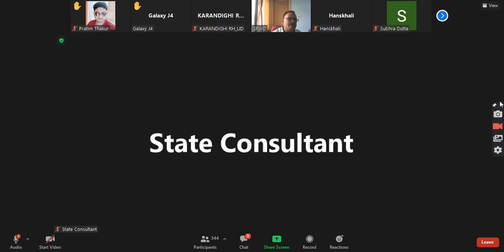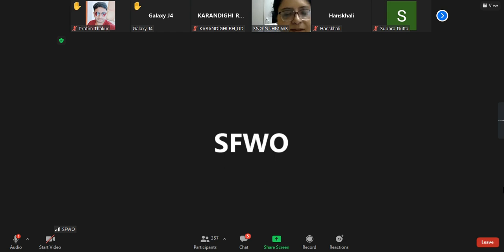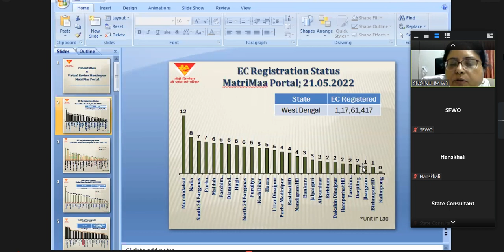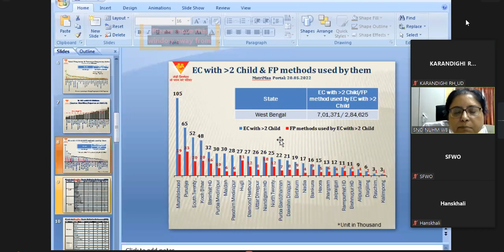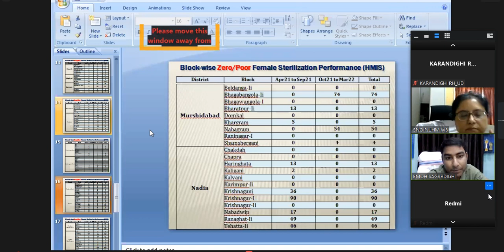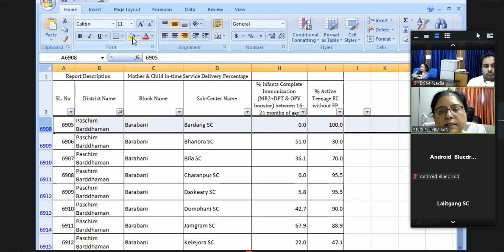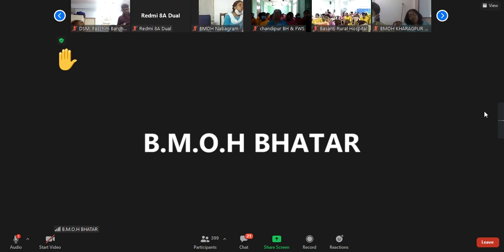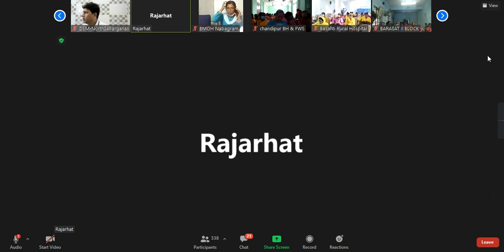মাতৃমা ও অন্নান্য বিষয় নিয়ে ভিডিও কনফারেন্স 23-05-2022 | TODAY VC ON MATRIMA | TEENAGE PREGNANCY